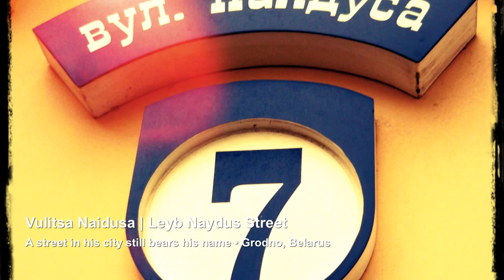Helix Project — Making the Jewish Past Present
Amazing images from the Helix Project's pilot summer — tracing the history of Jewish life and culture in Líte — Poland, Belarus, and Lithuania.
Accompanied by the song "Shterndl (Little Star)," written by the poet Moyshe Kulbak (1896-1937), who made his home in the cities of Poland, Belarus, and Lithuania. The song is the prayer of a Jewish soldier in the First World War, separated from his family and his hometown. "Little star, little star, little harbinger blue:
In my little home-town — be my messenger true."